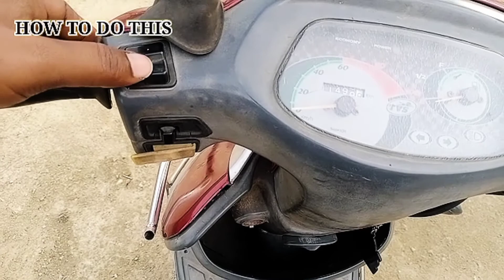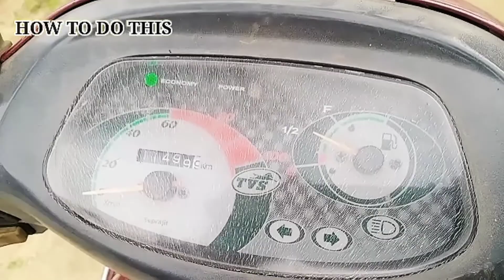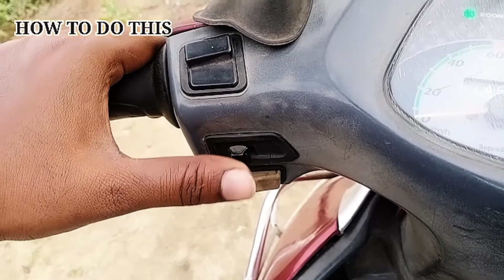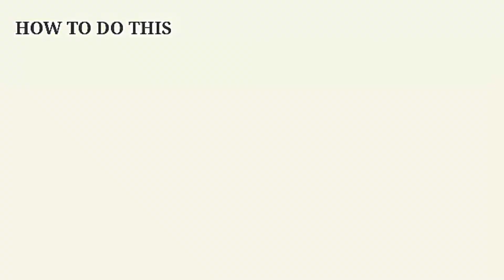How to drive scooty in tamil | How to drive scooter in tamil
In this video scooty learning methods explained for beginners
Hit like👍👍